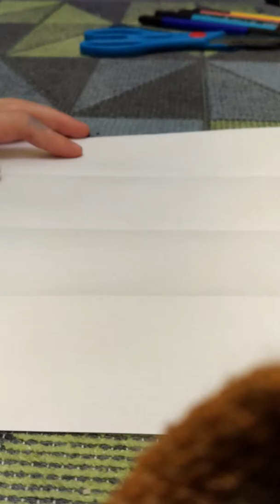Супер катя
Желою мини блокноты